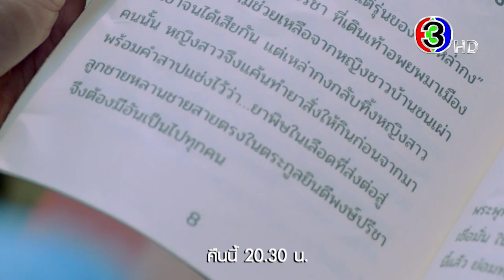สาปซ่อนรัก EP.11 คืนนี้ 20.30 น. | 3Plus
สาปซ่อนรัก ออกอากาศ ทุกวันจันทร์ - อังคาร เวลา 20.30 น. ช่อง3 กด33